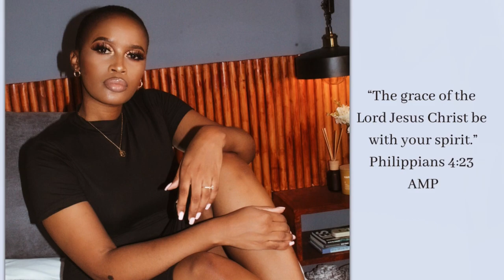VLOG!: Back to Durban + Apartment Hunting + Grocery Shopping + More! | Naledi Majola | SA YouTuber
Hey lovies!!!

Back yet another upload and I’M GOING HOMEEEEEE! 😭I was so home sick this week. I shared on my IG that I had a very weird outer body experience (do follow me to join in on future conversations)… So glad to be back! 🥰and I was shown some love!

More bomb content coming up in just the next to weeks! 🥲🥲can you guess! Hint* it involves suitcases!

Xoxo
Naledi

All music in this video is purchased on Bandcamp.com